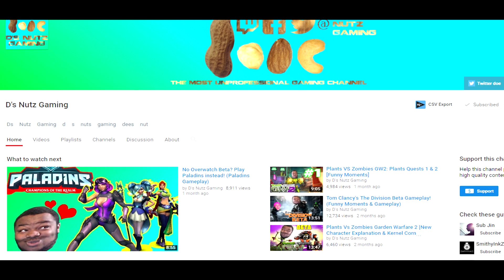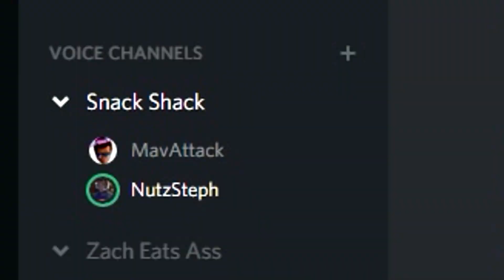GANG SIGNS & BACK SCRATCHES! - Battleborn Beta Co-op Gameplay (PS4)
Playing Battleborn's Open Beta Single Player/Co-op Story Mode Episode 2 - The Void's Edge Gameplay on PS4 for the first time ever was something great and I'm glad my dude DsNutzGaming and I could capture our 1st time playing the game for you guys. Enjoy, and expect a lot of Battleborn gameplay on the channel in the future! Check out the Multiplayer Gameplay video following this one!

Steph's Channel ► YouTube.com/DsNutzGaming